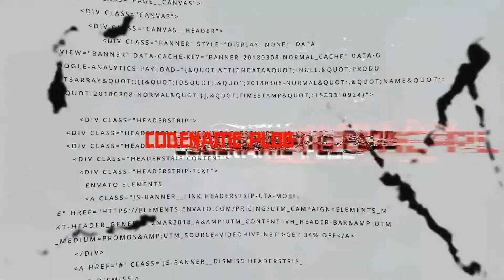DEAD BY DAYLIGHT - The Food Episode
Codename Plob is:
Chris, David, Paige and Sam

Guest:
Jason